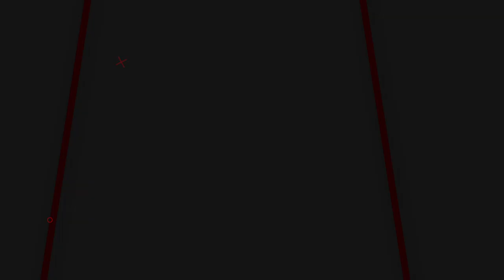ULAS 3 VARIAN SENAPAN PCP 2760 BIG GAME & UJI AKURASINYA!!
ULAS 3 VARIAN POPOR SENAPAN PCP BIG GAME & UJI AKURASINYA!!

00:00 - 00:54 OPENING
00:55 - 06:00 REVIEW
06:01 - 06:54 CLOSING

📢📢PENTING
Pastikan transaksi menggunakan nomor rekening resmi perusahaan kami :